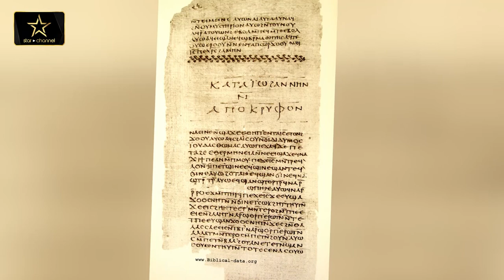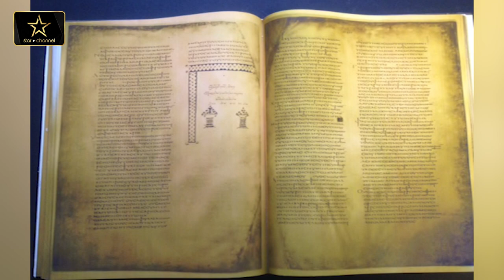ကမ္ဘာပေါ်က ရှေးအကျဆုံး စာအုပ် ၈ အုပ် အပိုင်း (၂)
လူသားတွေဟာ စာရေးသားခြင်းစနစ်ကို ဘီစီ(၃၀၀၀)ကာလလောက်ကတည်းက တီထွင်ဖန်တီးခဲ့ကြတယ်လို့ မှတ်တမ်းတွေအရသိရှိရပြီး အထူးသဖြင့် Mesopotamia ၊ Sumerian ၊ Akkadain နဲ့ ရှေးအီဂျစ်လူအဖွဲ့အစည်းတွေလက်ထပ်မှာ တွင်တွင်ကျယ်ကျယ်ကိုအသုံးပြုခဲ့ကြပါတယ်။
ပေစာ၊ကျောက်စာမှတ်တမ်းတွေကတော့ (၂၆၀၀)ဘီစီလောက်ရောက်မှစတင်ထွန်းကားလာခဲ့ပြီး အများစုကတော့ ကျောက်စာ တွေဖြစ်ကြပါတယ်။ ယင်းကနေ ပေစာတွေ၊နောက်ပိုင်းအဆင့်ဆင့် စာအုပ်၊စာပေတွေ ထွန်းကားလာခဲ့ပြီး စာပေဗဟုသုတရဲ့တန်ဖိုးဟာ လူသားမျိုးနွယ်အဆက်ဆက်တောက်ပြောင်လာခဲ့ရပါတယ်။